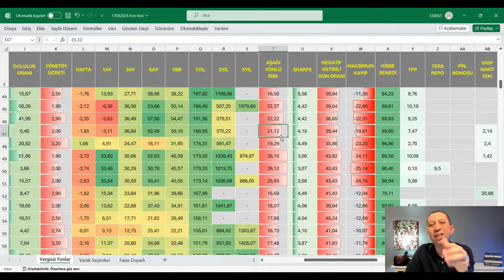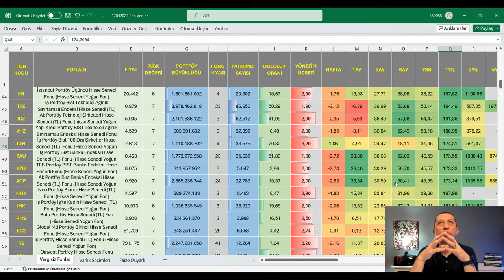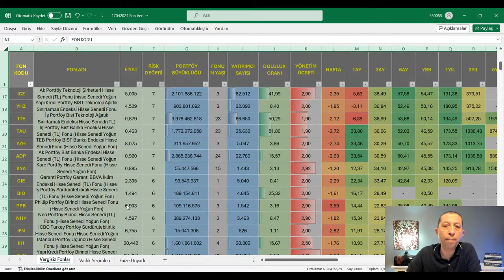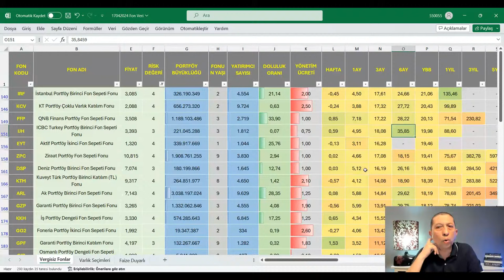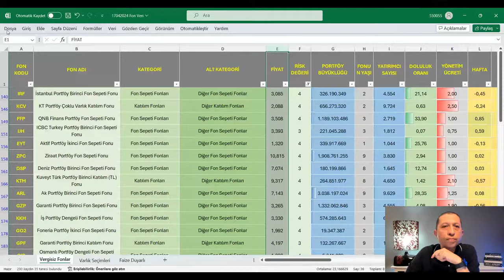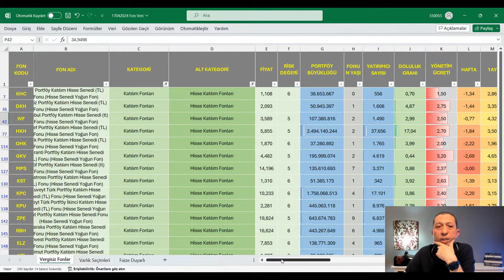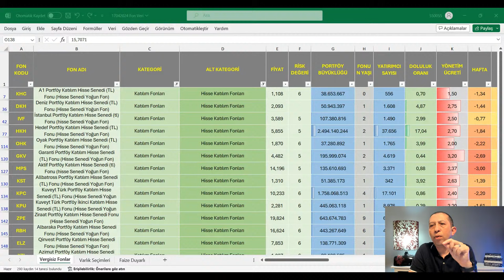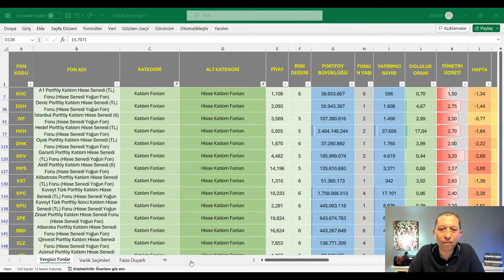Vergisiz Fonları Konuşuyoruz! Stopaj Avantajında Son Günler!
İlk canlı yayınımıza hoş geldiniz.